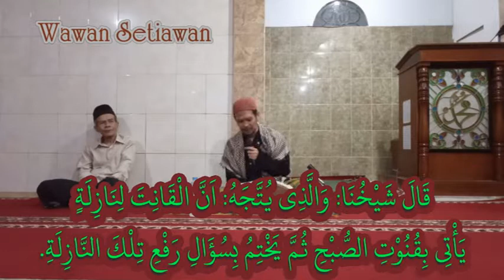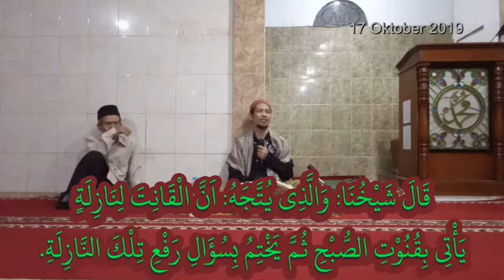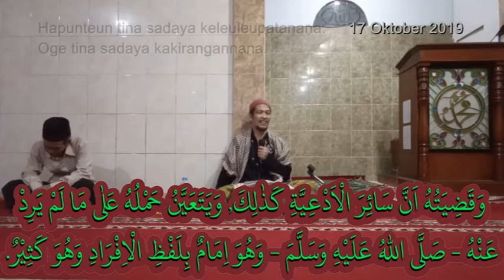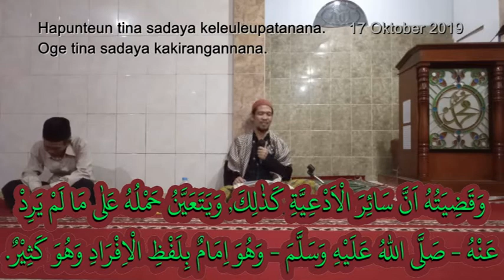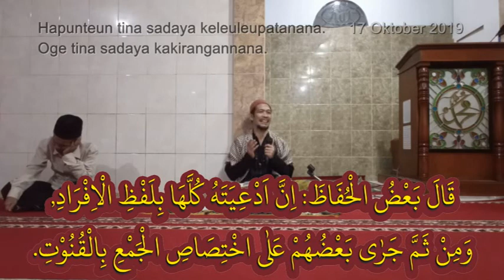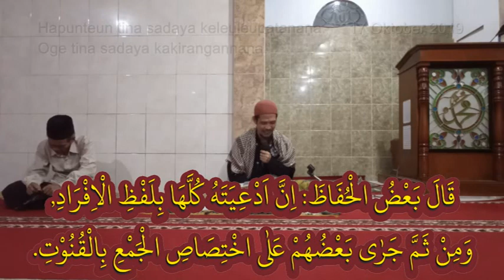Qunut Nazilah || 17 Oktober 2019 || Basa Sunda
FATHUL MU'IN
JUZ’ 1 HALAMAN 161 JAJARAN 01
17 Oktober 2019
Ma'rifat 'Amm (Wawan)
(Mohom maaf atas segala kekurangannya, kami dalam rangka tadarrus/belajar)